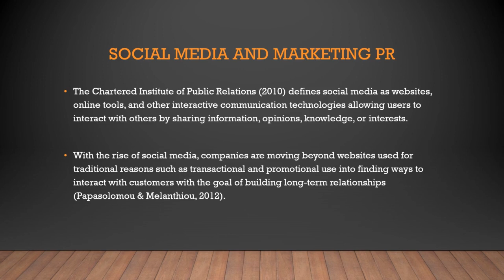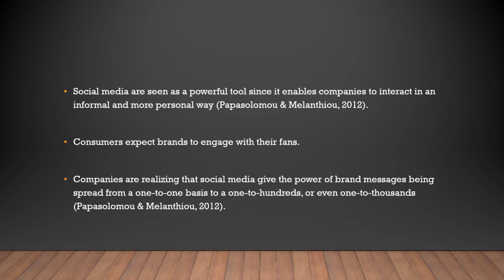Understanding and Utilizing Social Media Analytics - learn Social Media Marketing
What you'll learnStudents will learn the back end of social media thus providing the skill to grow their personal brand and/or business online
This course will teach you the analytical side of social media. Students will learn various platforms of social media and analytical dashboards such as Facebook, Instagram, and Twitter. This course will serve as an introductory course. What would take you a semester to learn in college which be compiled in this short class. You will know the basics of social media analytics when finished with this course.
this is the best Social Media Marketing course. you can download and watch for free after enroll.